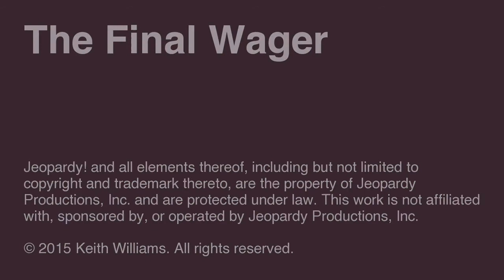The Final Wager – Thursday, January 1, 2015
2003 Jeopardy! College Champion Keith Williams breaks down the wagering for the match Vaughn Winchell vs. Page Krugman vs. Elan Sherbill, which first aired January 1, 2015.